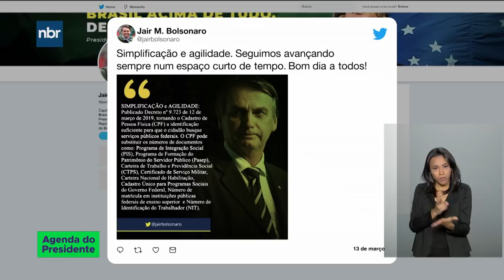Presidente Bolsonaro se reúne com ministros e parlamentares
13.03.19 O presidente Jair Bolsonaro cumpre agenda hoje (13) no Palácio do Planalto. Ele têm reuniões com o Ministro da Economia, Paulo Guedes; Ministro da Defesa, Fernando Azevedo entre outros.